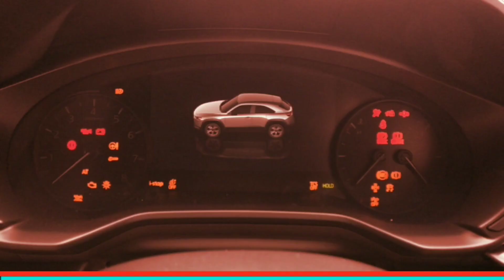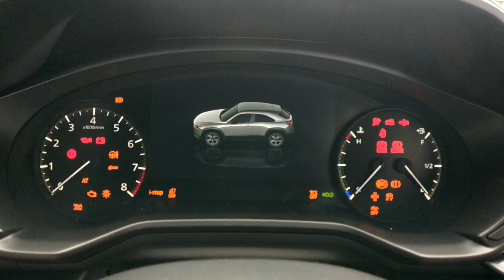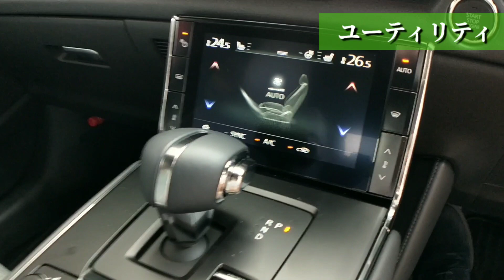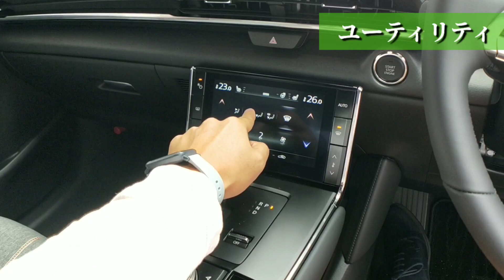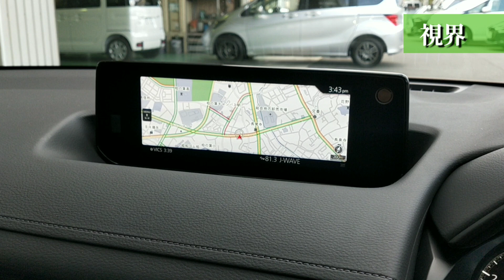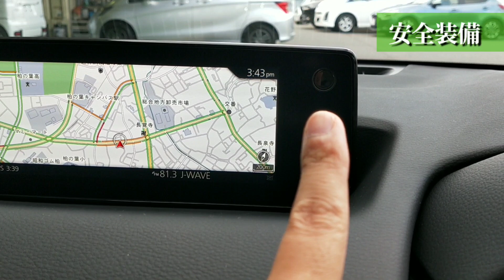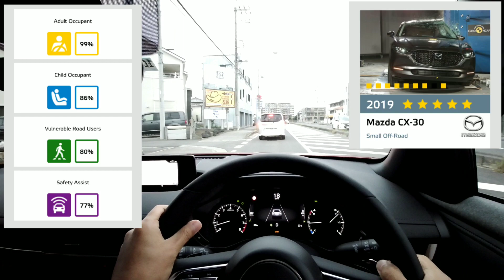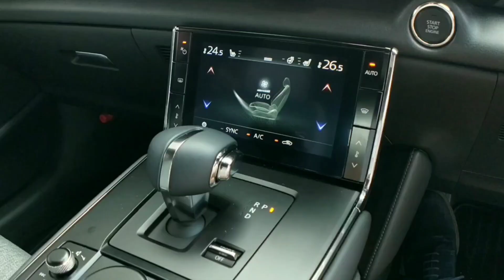気づいてる？そしてマツダ６へ...。『MX-30』試乗、お父さん目線で乗り味をチェック！ [2020 MAZDA MX30 Drive feel編]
漢なら、お父さんになってもカッコイイ車に乗り続けてほしい！
子育てって大変ですが、一緒にがんばりましょう！
次は、レヴォーグあたりかなぁ？

■ かんぱくダディと申します。
[お父さん目線のカーレビュー]、[乳幼児のパパ育児]に関する情報発信をしています。

＝＝＝＝＝かんぱくダディ自己紹介＝＝＝＝＝
・30代育休サラリーマン。２児の父
・『男は稼ぎ、女は家事育児』の価値観でした
・娘が1才の時妻が体調を崩し、急遽育休を取得
・子育ての素晴らしさ、大切さを実感
・第2子誕生と同時に再度育休を取得
・2回目の育休生活を通して、子育て奮闘中！←今ココ
・実はクルマ大好き　←New!!

カテゴリ　自動車と乗り物